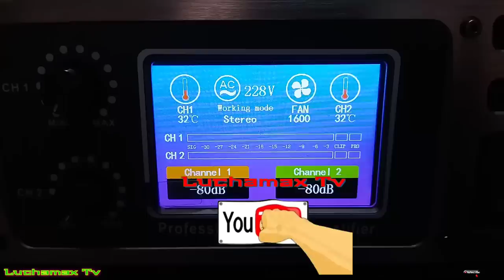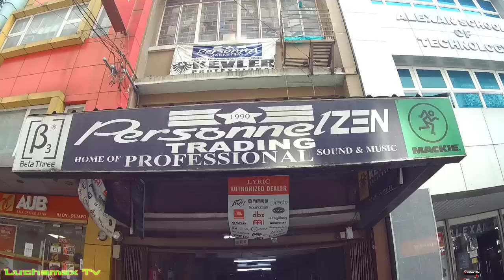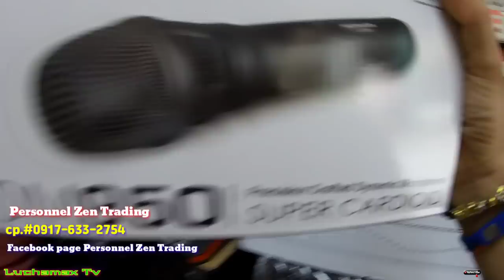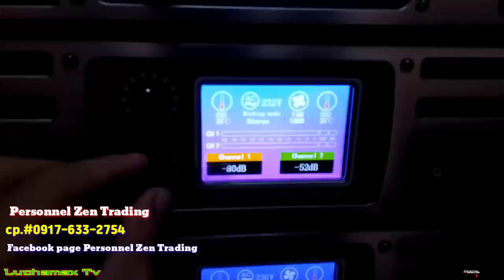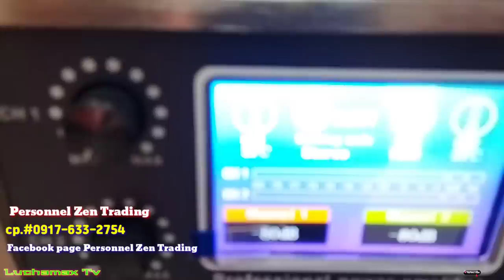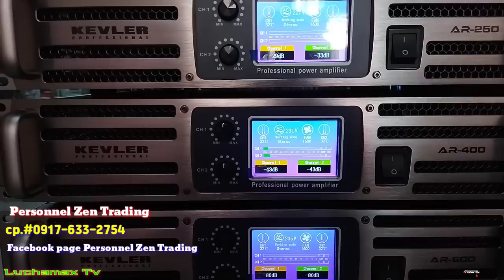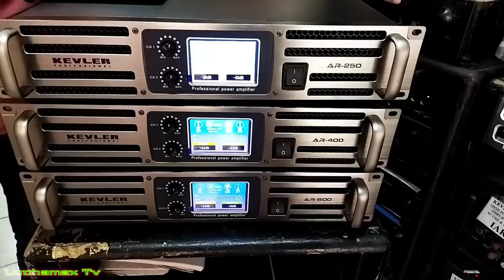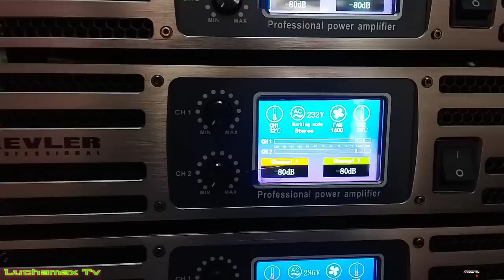bagong inilabas ng Kevler power amplifier alamin kung magkano 👉|| Crown PLX-15 to Tacloban City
bagong inilabas ng Kevler power amplifier alamin kung magkano 👉 || Crown PLX-15 to Tacloban City by Luchamax Tv.

Raon Quiapo Manila is the place for cheaper price for sounds equipment and other electronic product such as power amplifier ,speaker , Videoke player DVD player and also sporting goods & also power tools & hardware supply

1. New non-stop battle mix 2021 Dj ken
2. Battle remix
4. Binibining marikit budots
5. Dj Sprocket budots remix
6. Binibirocha budots remix
7. It's really hurts budots